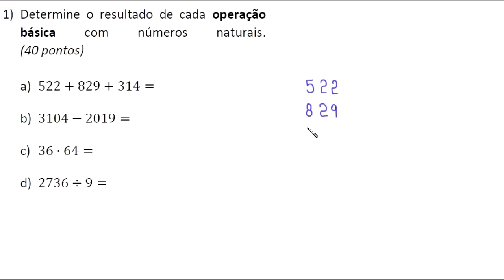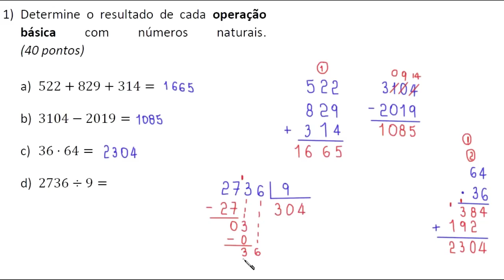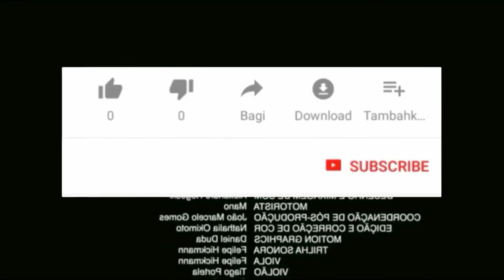MATEMATICA para OPERADOR de CAIXA: as 4 operações basicas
Você só vai precisar FAZER  ISSO, para ser uma operadora de caixa!
SEJA BEM VINDO(A) AO CANAL

QUE DEUS TI ABENÇO